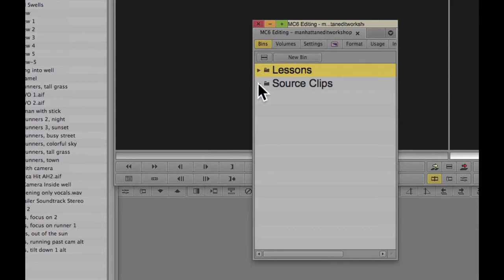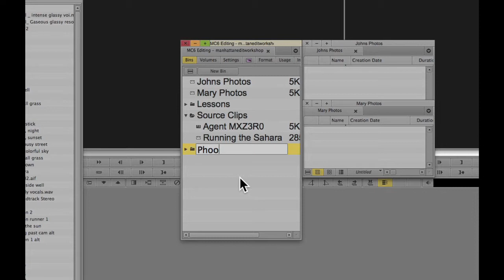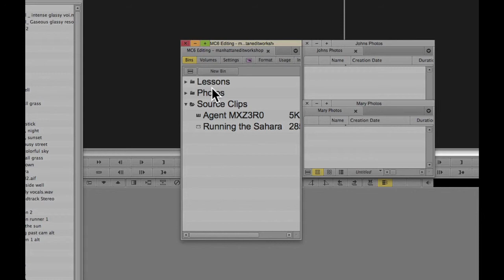What Are Bins in Avid Media Composer?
Manhattan Edit Workshop Training Series: Avid Bins explained by Manhattan Edit Workshop Director of Education Janet Dalton.

Janet Dalton is a freelance editor who has been in the film and video world for over 15 years. She first became interested in film while studying audio engineering at The New School. Since then she has edited for PBS, MTV, CNBC, and Link TV.

She has been an Avid certified instructor for over 10 years and teaches both the introductory as well as advanced edit and effects classes. She is also one of just a handful of instructors who teach Avid's high end HD edit systems, the DS Nitris. She has taught editing classes at NYU, Columbia, SVA as well as taught industry professionals on-site at CBS, NBC and Fox. Her work is primarily short format though she is currently working on a feature length documentary.  Janet is also an Adobe Premiere Pro & Apple Final Cut Pro certified instructor.